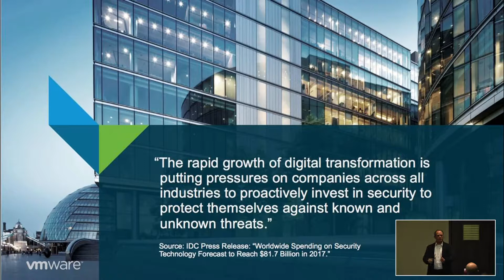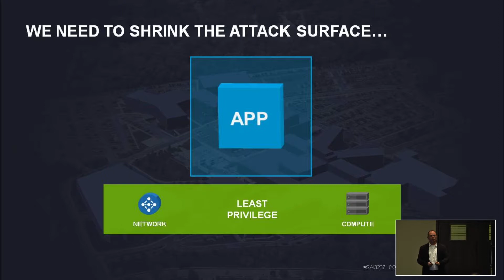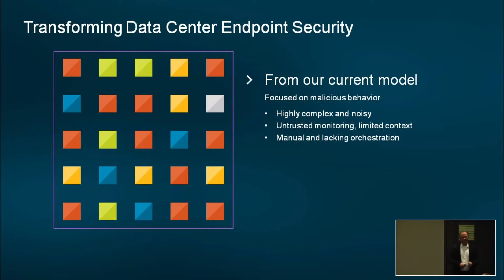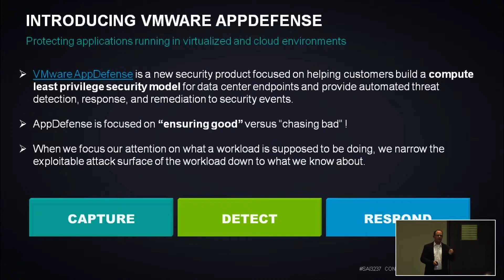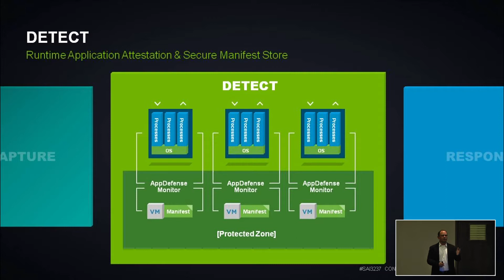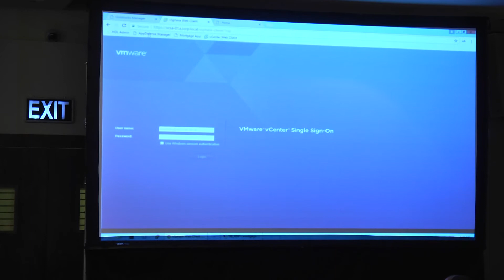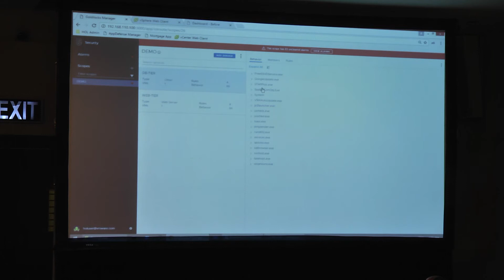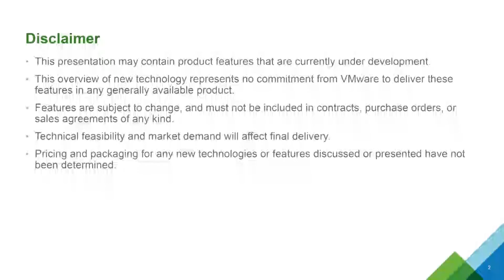AppDefense - Increase Application Security with VMware Appdefense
Lecture from vINNOVATION 2018- Tel-Aviv.
 Moshe Roter Systems Engineer, NSX Specialist, VMware